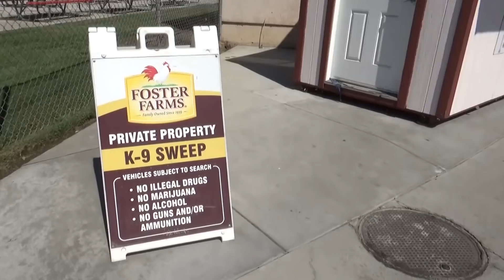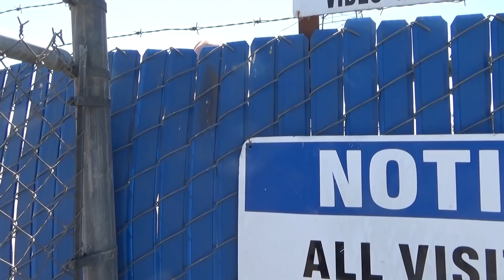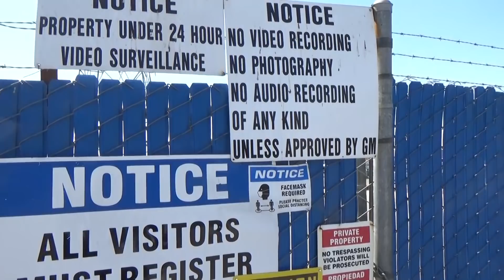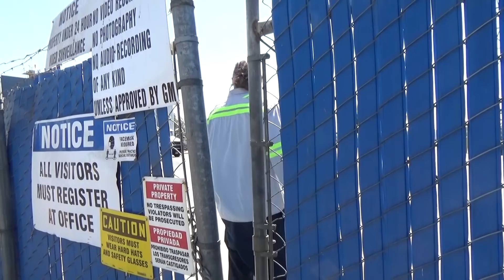*CHICKEN FARM DARENS CALL THE COPS TO LEARN ABOUT PUBLIC SIDEWALKS*